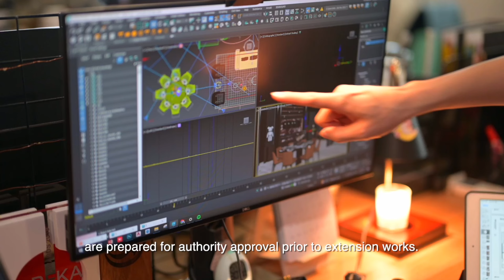Getting to Know Us: Discover our Comprehensive Services & Join Us on Our Journey | IQI Concept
Join us with the video below for a glimpse into the heart of our journey, our team, and our passion for creating exceptional spaces.

Our journey began with a vision to transform spaces into living works of art, encapsulating dreams, aspirations, and functionality. Over the years, we've been fortunate to collaborate with incredible clients, turning their ideas into reality and leaving a trail of beautifully designed homes and spaces.

IQI Concept - Building Quality Homes